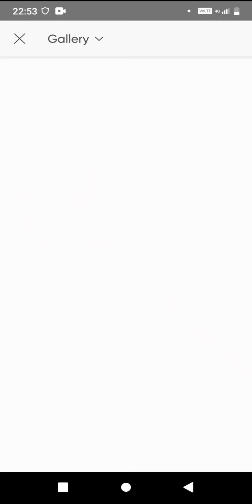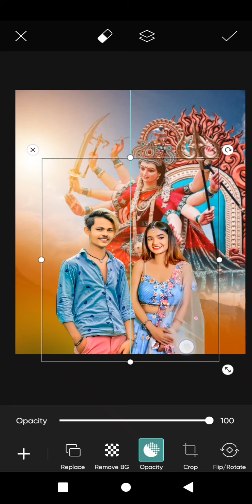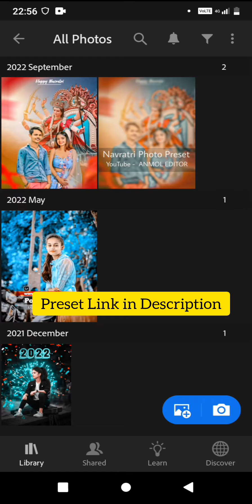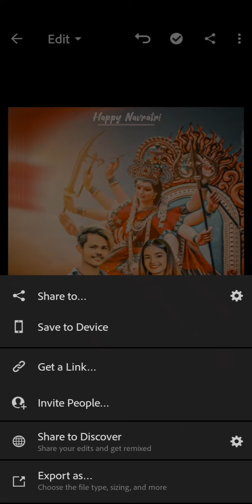Happy Navratri Photo Editing 2022 | Durga Puja Photo Editing 2022 | Navratri Special Photo Editing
दोस्तों बैठे बैठे मोबाइल से गेम खेल के पैसा कमाओ
Download करो winzo gold और जितो करोड़ों रुपए